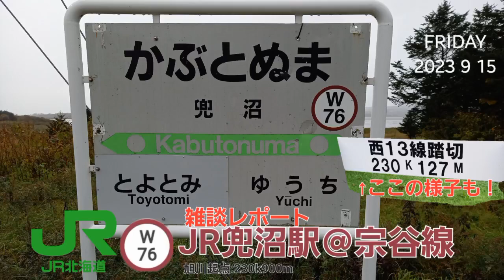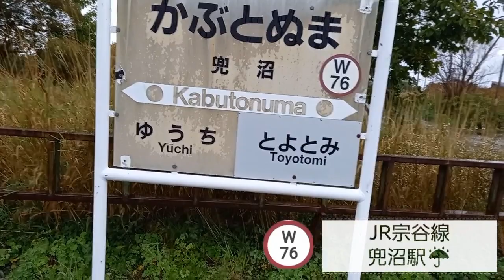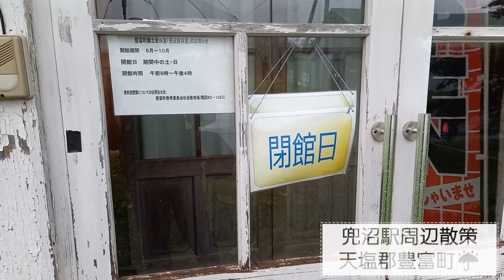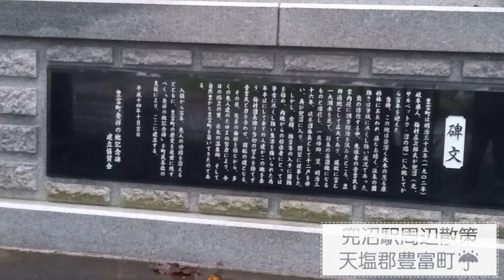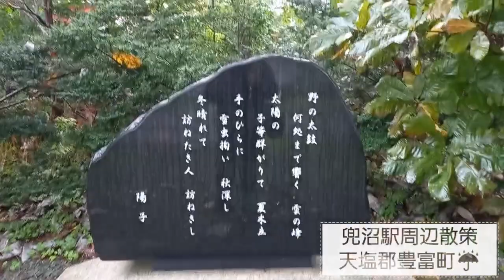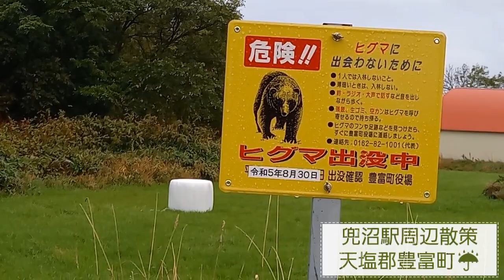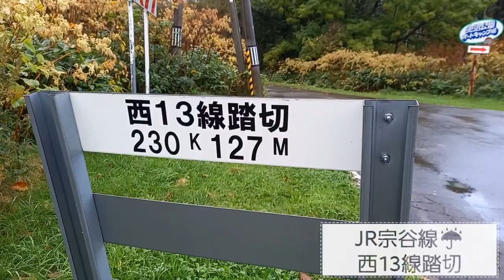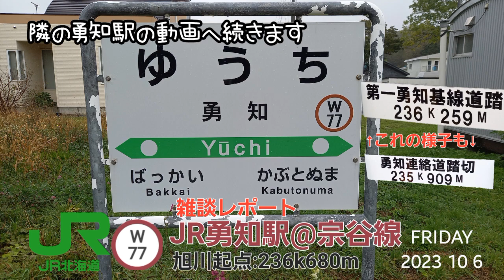JR兜沼駅＠宗谷線×[JR宗谷線]西13号線踏切（230k127m）雑談レポート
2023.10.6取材